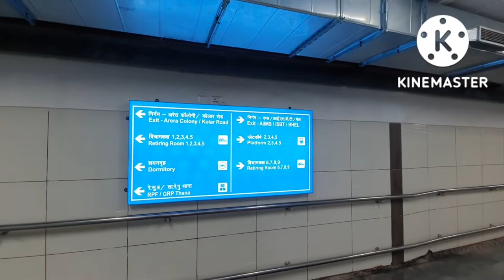𝐁𝐡𝐨𝐩𝐚𝐥 𝐌𝐞 𝐁𝐡𝐢 𝐉𝐨𝐛 𝐍𝐚𝐡𝐢 𝐌𝐢𝐥𝐢 😓